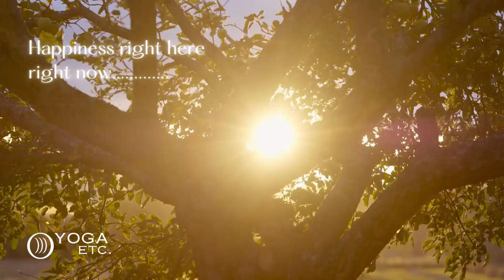Happiness Right Here, Right Now | 5-Minute Guided Meditation for Contentment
Discover a 5-minute guided meditation designed to help you find happiness and contentment in the present moment. This calming practice encourages you to let go of expectations and simply embrace the peace of "right here, right now." Perfect for beginners and experienced meditators alike, this session will leave you feeling refreshed, centred, and more connected to the joy of the present. Take a mindful pause in your day and experience the benefits of a happier, more peaceful mind.

I’ve removed ALL midroll ads to give you an uninterrupted, peaceful viewing experience. This means I earn only about a PENNY per view, so your support is what keeps this channel going strong! Every bit helps, and I’m so grateful to have you here. 💛

If my videos bring you value, you can help me continue creating by becoming a monthly member or a STAR SUPPORTER. For just £3.99 a month, you'll unlock fun perks like special emojis, cool membership badges, and my heartfelt gratitude! Just click the JOIN button to learn more. 🌟 Thank you for being part of this amazing community! 🙏

Thank you for joining me on this journey to health and happiness. Namaste, and may your day be filled with joy and light!